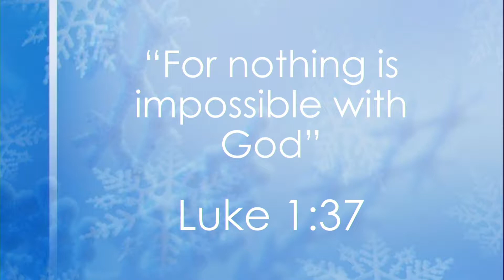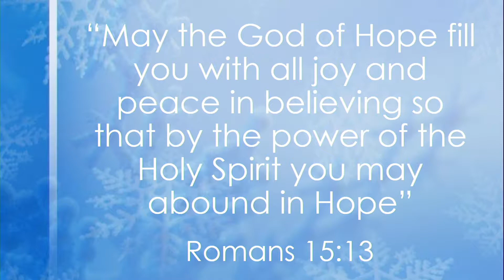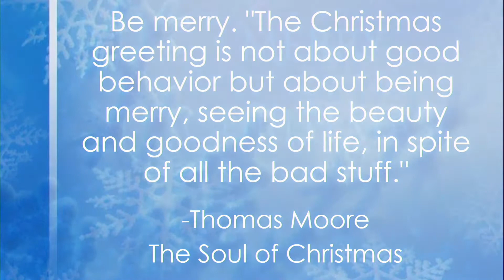The Garden (12-2-18) The Soul Of Christmas is Waiting & Anticipating